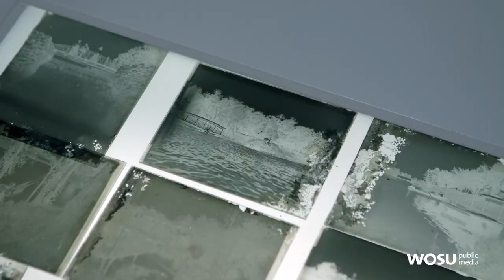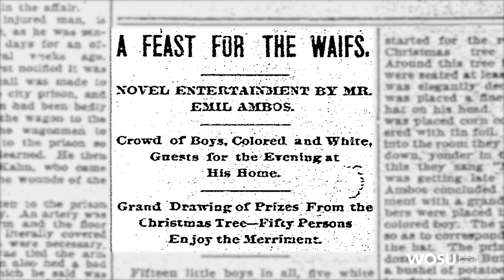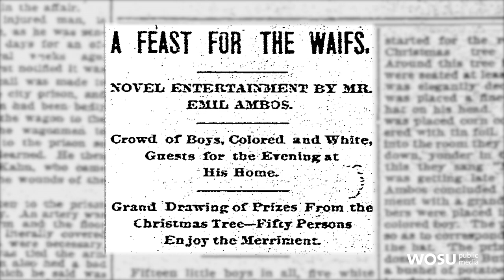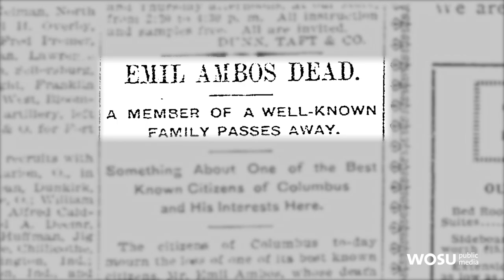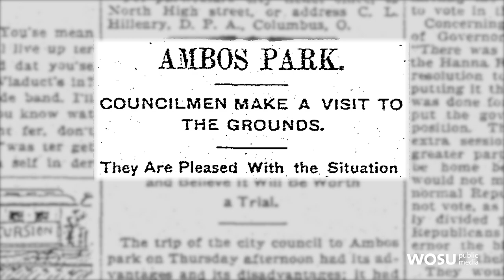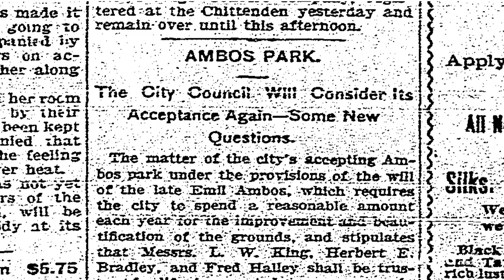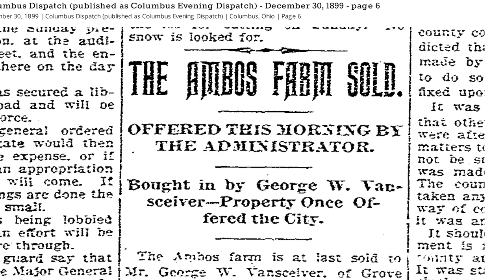Columbus Neighborhoods: Emil Ambos and the Ambos Pleasure Farm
Aaron O'Donovan from the Columbus Metropolitan Library uncovers the history of Emil Ambos and the Ambos Pleasure Farm he created in the area of today's Berwick neighborhood. A collection of glass negatives was discovered in a barn in Grove City, and these images give us a glimpse into Emil's life during the late 1800s.